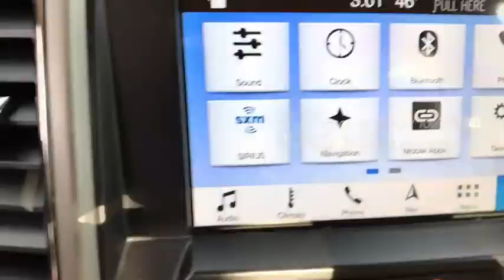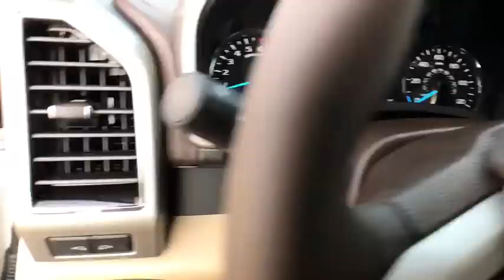2018 Ford F-150 Casper, Powell, Cheyenne, Douglas, Sheridan, WY JKF57549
2018 Ford F-150 LARIAT 4WD SuperCrew 5.5 Box - Stock#: JKF57549 - VIN#: 1FTEW1EG8JKF57549

Heated Leather Seats NAV MEDIUM LIGHT CAMEL LEATHER-TRIMMED 40/20/40 FRONT SEAT Bed Liner Turbo. LARIAT trim White Platinum Metallic Tri-Coat exterior and Medium Light Camel interior. FUEL EFFICIENT 23 MPG Hwy/17 MPG City! AND MORE! KEY FEATURES INCLUDE: Back-Up Camera Satellite Radio iPod/MP3 Input OPTION PACKAGES: LARIAT CHROME APPEARANCE PACKAGE 2 chrome front tow hooks Chrome Skull Caps on Exterior Mirrors Chrome Door & Tailgate Handles w/Body-Color Bezel Chrome Angular Step Bars Chrome 2-Bar Grille w/4 Minor Bars painted silver surround and background mesh Wheels: 18 Chrome-Like PVD Single-Tip Chrome Exhaust ENGINE: 3.5L V6 ECOBOOST auto start-stop technology 3.31 Axle Ratio GVWR: 6750 lbs Payload Package EQUIPMENT GROUP 501A MID Reverse Sensing System Universal Garage Door Opener Blind Spot Information System (BLIS) cross-traffic alert and trailer tow monitoring (BLIS sensor in LED taillamp) 110V/400W Outlet Power Glass Sideview Mirr w/Body-Color Skull Caps power-folding heat turn signal memory and auto-dimming feature (drivers side) Remote Start System w/Remote Tailgate Release LED Sideview Mirror Spotlights high-intensity LED security approach lamps MAX TRAILER TOW PACKAGE max towing capability up to 13200 lbs and upgraded rear bumper Higher-Capacity Radiator MP3 Player 4x4 Onboard Communications System Privacy Glass Keyless Entry Child Safety Locks Steering Wheel Controls. WHO WE ARE: The main goal here at Greiner Ford of Casper is to ensure you have a successful and enjoyable car-buying experience. Whether you are searching for a new or used vehicle or need quality auto repair parts or auto financing our dealership is ready to assist drivers in the Riverton WY Gillette and Sheridan areas with all of the above! Price does not include title license or $399 dealer doc fee. Only equipment basic to each model is listed. Call or email for complete specific vehicle information.